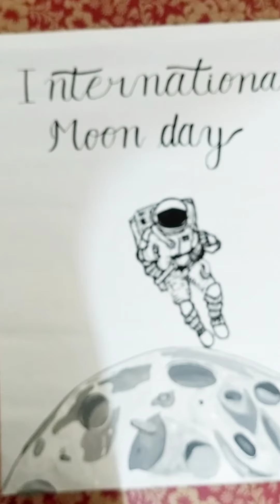Moon day poster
Neil Armstrong , michel collins , Edwin buz aldrin.Neil Armstrong ,# michel collins , Edwin buz aldrin.Aryabhatta is a artificial satellite Aryabhatta is a artificial satellite.

▪️writing in :- A4 sheet

▪️used pencil to draw :- fabric castle

◾️Uploaded videos

▪️lalettan drawing

▪️A girl with double bun hair

▪️girl wearing winter cap

▪️olaf drawing | frozen

▪️a girl wearing a mask

▪️drawing disney princess elsa

▪️memory of vaikom Muhammad basheer

🔆 upcoming videos

🔅pencil drawing

🔅painting

🔅craft

🔅orgami

🔅vintage

🔅calligraphy